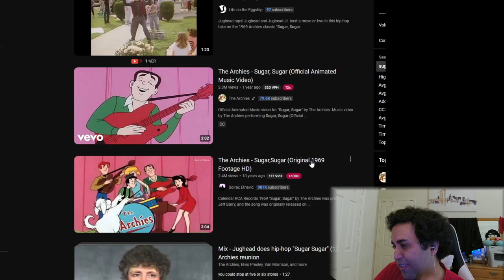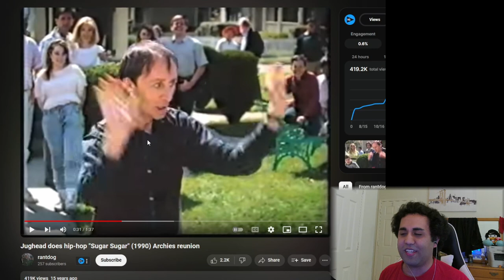Whenever I'm Having A Bad Day I Watch This Video To Feel Better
Bad day go away

0:00 Intro
0:51 The Video Starts
5:09 Original Song
6:35 Turkey Gobbling
8:51 END